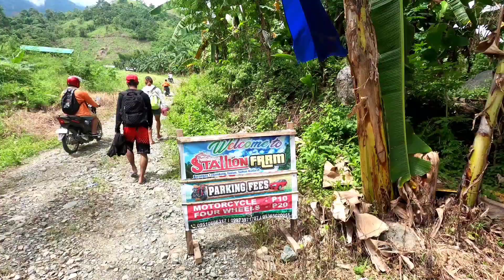STALLION FARM ISULAN SULTAN KUDARAT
Stallion Farm, the hidden gem historical camp turned into an agritourism destination.